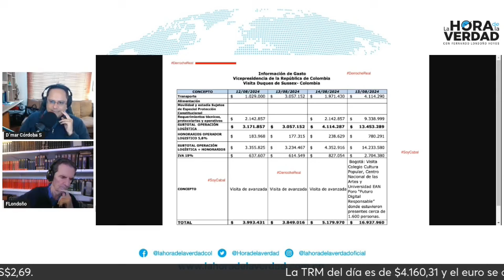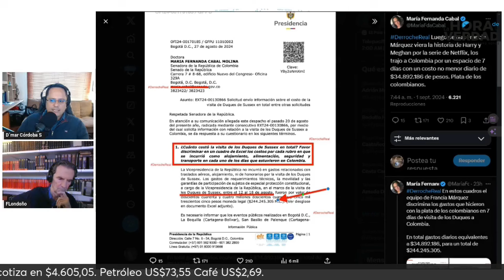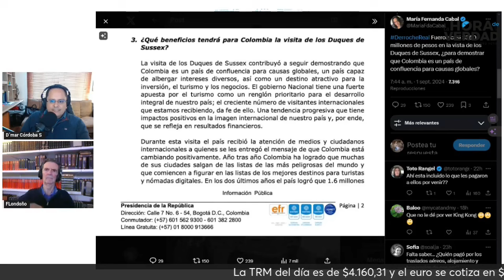DERROCHE REAL: LA MILLONADA QUE SE GASTO FRANCIA MÁRQUEZ CON LA VISITA DE LOS DUQUES DE SUSSEX